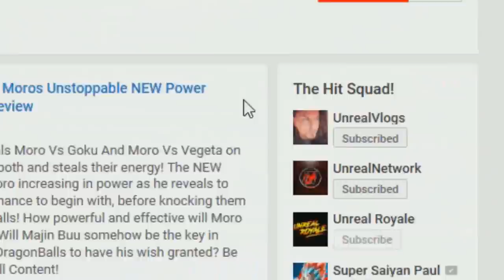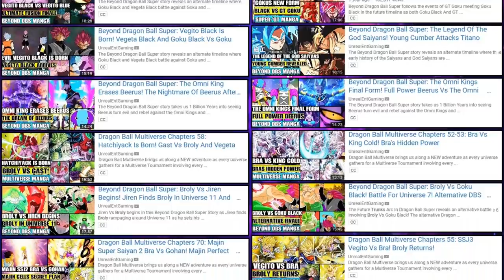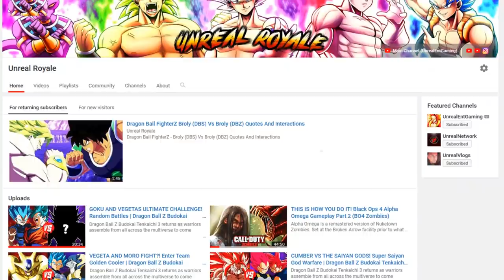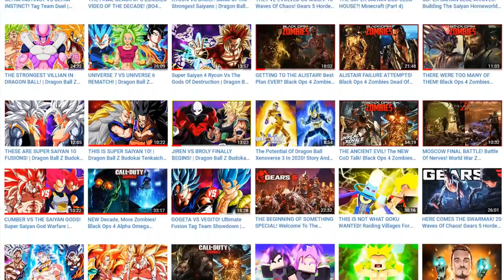Beyond Dragon Ball Super: The Birth Of Super Saiyan 6! SSJ5 Goku Vs SSJ5 Vegeta Discover A NEW Power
This Beyond Dragon Ball Super story introduces an alternate timeline Super Saiyan 5 Vegeta Vs Super Saiyan 5 Goku takes place as both Goku and Vegeta fight to see which one of their SSJ5 power is stronger than the other until Vegeta reveals a NEW power to Goku! Super Saiyan 6 Vegeta is born and destroys Goku! If SSJ6 existed then how powerful would it be? SSJ5 Goku Vs SSJ5 Vegeta? Who would win?

🔹 Beyond Dragon Ball Super: Ultra Instinct Goku Vs Merged Zamasu! Omen Goku Hakais Merged Zamasu!

🔹 Beyond Dragon Ball Super: The NEW God Of Destruction Vegeta Is Born! Beerus Retires To Vegeta!

🔹 Beyond Dragon Ball Super: Merno Vs Rycon Continues! Mernos Sinister Trap! Rycon Overwhelmed By Merno

🔹 Beyond Dragon Ball Super: Merno Encounters Rycon In Another Timeline! Rycon Vs Merno Begins

🔹 Beyond Dragon Ball Super: Merno Overpowers Universe 11! Full Power Jiren Shatters His Limits

🔹 Beyond Dragon Ball Super: Toppo And Jiren Vs Merno! Merno Forces Jiren To Use His Full Power!

🔹 The Entire Universe 13 Arc (Dragon Ball Super Kai) Merno Vs Universe 7 Arc COMPLETE STORY

🔹 The Entire Universe 13 Arc (Dragon Ball Super Kai) Merno Vs Broly Arc COMPLETE STORY